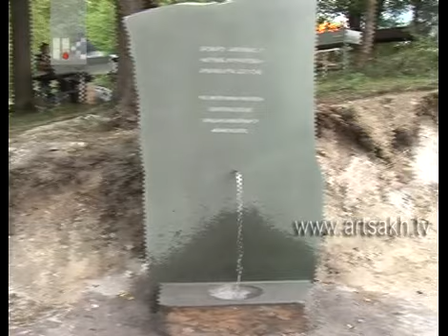Չափար գյուղի ձեռքբերումները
Մարտակերտի շրջանի Չափար գյուղում մարդիկ աշխատանքի պակասից չեն տրտնջում:  Գյուղը հիմա մեծ շինհրապարակի է նման, և այստեղ աշխատուժի  խնդիր կա:
Достижения села Чапар
В селе Чапар Мартакертского района люди на недостаток труда не сетуют. Сейчас село походит на большую стройплощадку, и там есть недостаток в рабочей силе.